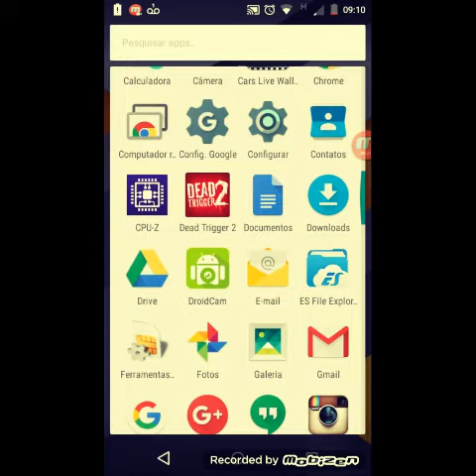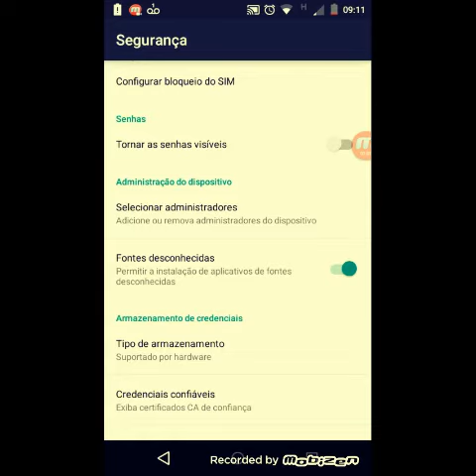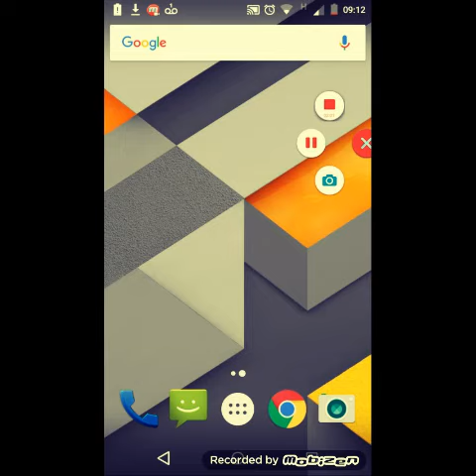Como Baixar Minecraft 0.13.0 De Graça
→Se gostou não esqueça de deixa o seu like

→E se gostou mais ainda adicione aos favoritos, isso me ajudara bastante